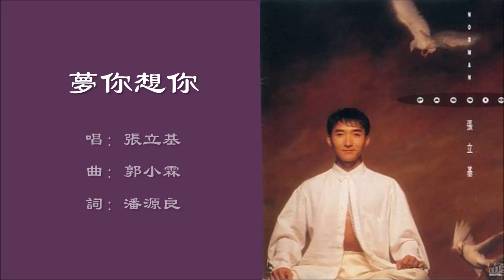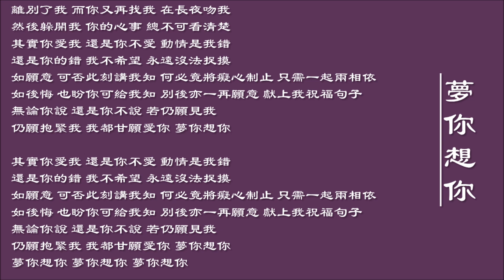【张立基 Norman Cheung】梦你想你 粤语